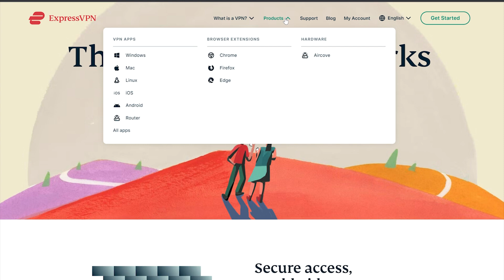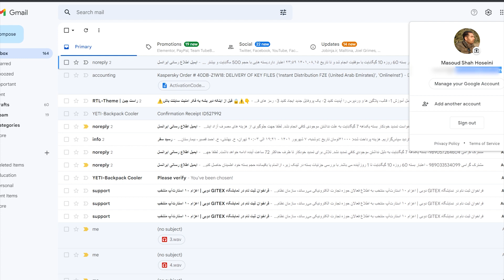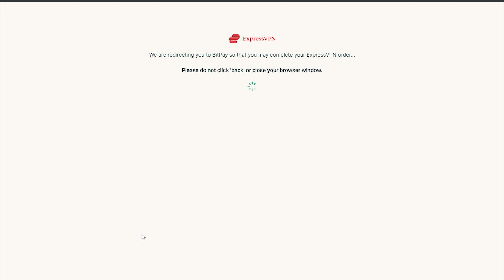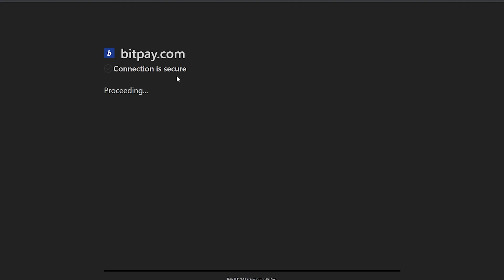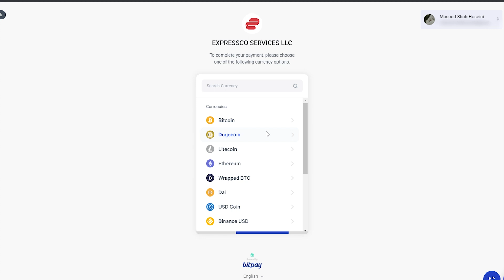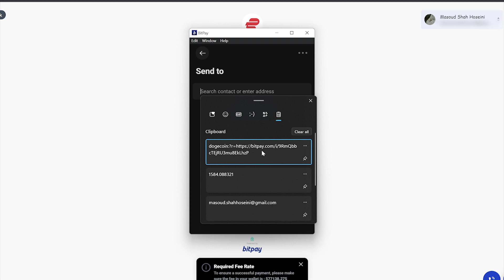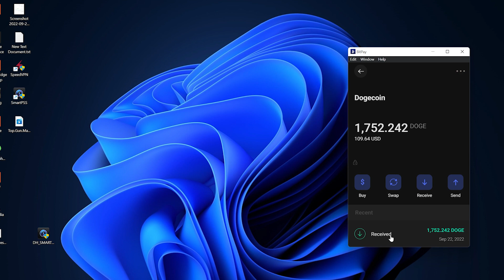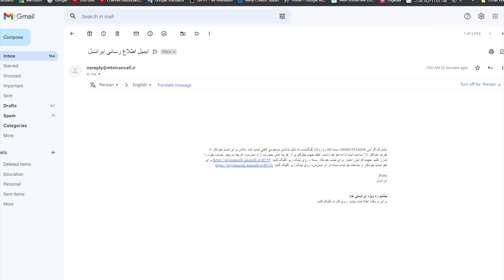how to buy expressVPN with Crypto Carrency | نحوه خرید اکسپرس وی پی ان با ارز دیجیتال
سلام رفقا
توی این ویدئو نحوه خرید اکسپرس وی پی ان با ارز دیجیتال رو براتون گذاشتم که میدونم بهترین وی پی ان برای گیمر ها هستش